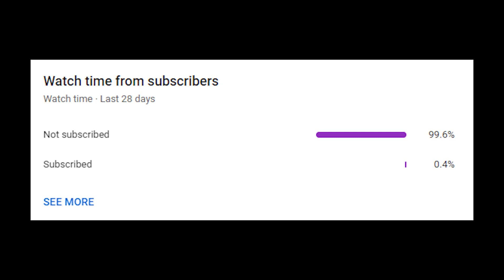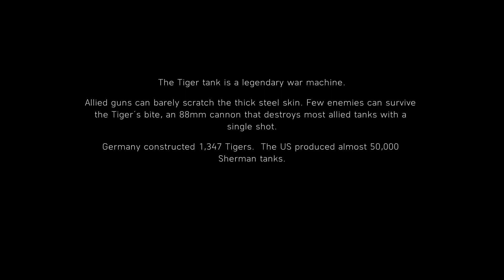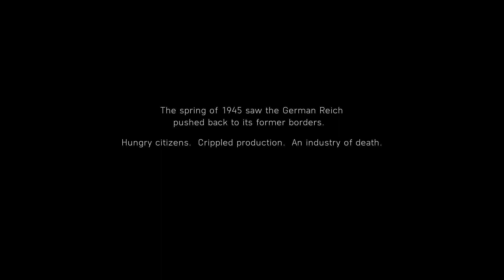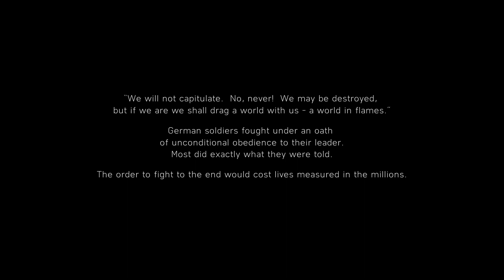Battlefield V (Story Mode) || Episode 5 || Cutscenes || HECTIC10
Hello, I am HECTIC10!

Can we get 50 Likes in this video?
Make sure to share the video too. ♥